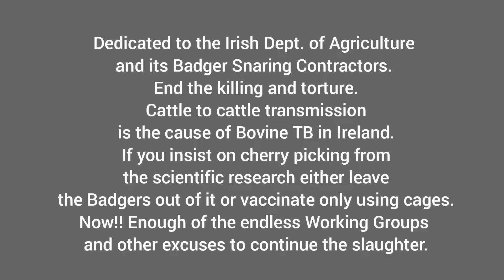Dedicated to the Irish Dept. of Agriculture & its Badger Snaring/Shooting team. See description.